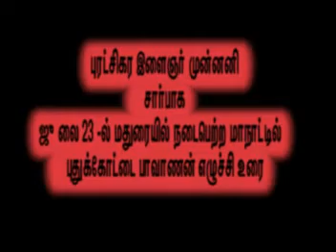மதுரையில் பாவாணன்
மதுரையில் புதுக்கோட்டை_பாவாணன் எழுச்சி உரை